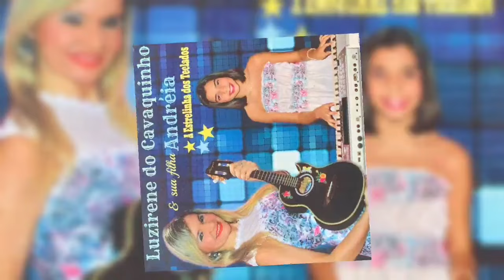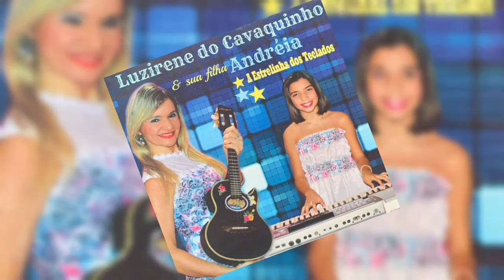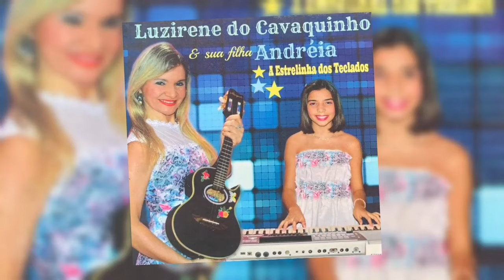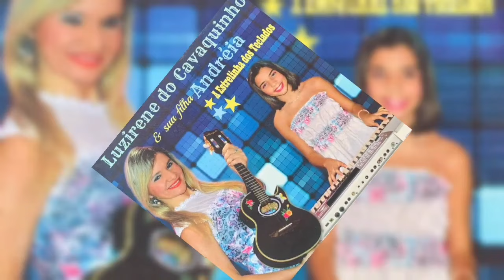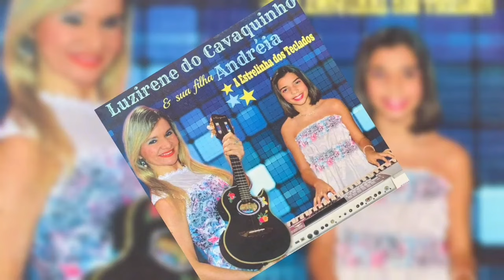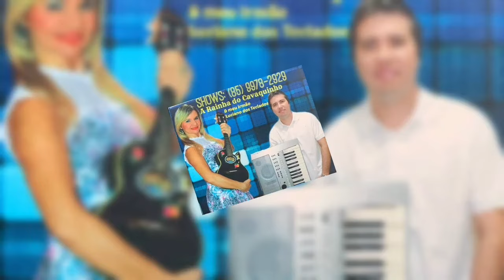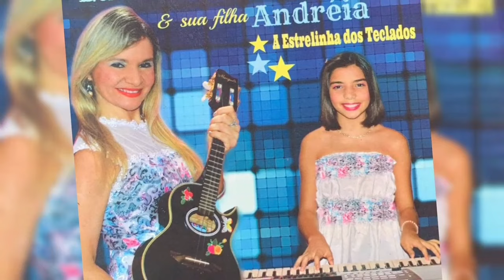Luzirene do Cavaquinho - Músicas das mães e serenatas